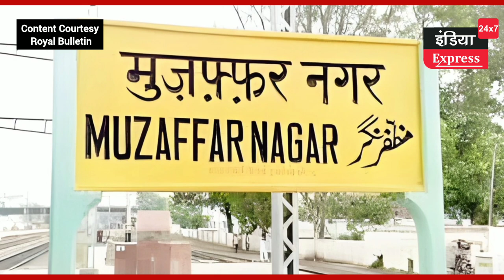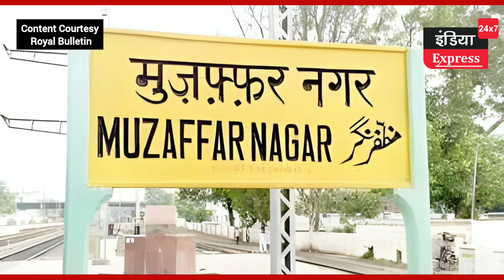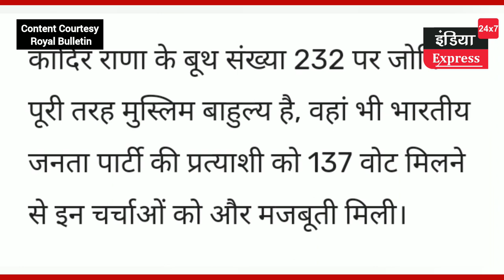कादिर राणा के घर गईं संजीव बालियान की पत्नी ! मच रहा सियासी तूफान। चुनाव लड़ मदद करेंगे कादिर ?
अस्वीकरण: वीडियो के तथ्य रॉयल बुलेटिन से लिए गए हैं। इंडिया एक्सप्रेस तथ्यों की पुष्टि नहीं करता है। रॉयल बुलेटिन की एक खबर ने मुजफ्फरनगर ही नहीं, बल्कि वेस्ट यूपी की सियासत में बड़ी हलचल पैदा कर दी है। खबर के अनुसार चर्चा है कि केंद्रीय राज्य मंत्री डॉक्टर संजीव बालियान और पूर्व सांसद कादिर राणा के बीच व्यापारिक रिश्ते बन रहे हैं। और संजीव बालियान की पत्नी कादिर राणा के घर गई थी। कादिर ये तो स्वीकार कर रहे हैं कि सुनीता बलियान उनके भाई के घर आई थी। भाई हाजी मलवा के परिवार की बेटियां और डॉक्टर संजीव बालियान की बेटियां देहरादून में साथ पढ़ती है, इसी के कारण सुनीता बालियान राणा हाउस आई थी।
लेकिन कारोबारी रिश्ते को स्वीकार नहीं किया।

अब अहम बात ये है कि रॉयल बुलेटिन की इस खबर की शुरुआत कैसे होती है।
खबर अनुसार, 26 फरवरी 2023 को

भारतीय जनता पार्टी के वरिष्ठ नेता अरविंद राज शर्मा का कुतुबपुर पैतृक गांव है। अरविंद राज के गांव में गृह प्रवेश का कार्यक्रम था, बुढ़ाना के पूर्व विधायक उमेश मलिक वहां काफी लोगों के बीच बैठे खाना खा रहे थे, तभी पूर्व सांसद कादिर राणा वहां पहुंचे, दुआ सलाम के बाद कादिर राणा ने कहा कि यदि तुमने 2 करोड़ रुपया खर्च कर दिया होता, तो आज तुम विधायक होते ,जिस पर उमेश मलिक ने कहा कि उनके पास इतने पैसे नहीं थे, तो कादिर राणा ने हंसते हुए कहा कि यह तो झूठ बात है, मैं सांसद रहा हूं ,तुम विधायक रहे हो, मुझे पता है तुम्हारे पास भी कितने पैसे और मेरे पास भी कितने पैसे है ?, इसी हंसी मजाक के बीच यह टिप्पणी आयी कि 2024 में ये फार्मूला लागू करा देना, बात खत्म हो गई।

कौनसा फार्मूला।।।
क्या वोट कटुवा फार्मूले की बात हुई ?
क्योंकि माना जा रहा है कि मुजफ्फरनगर के निकाय चुनाव में जिस तरह पतंग यानी एआईएमआईएम की उम्मीदवार को ठीकठाक वोट मिली और भाजपा उम्मीदवार को जीत मिली। इसी तरह का फार्मूला 2024 के लोकसभा चुनाव में भाजपा के लिए मुफीद हो सकता है। लेकिन बात सिर्फ इतनी नहीं है। भाजपा को मुस्लिम समाज का भी काफी वोट मिला है। मसलन,
कादिर राणा के बूथ संख्या 232 पर जोकि  पूरी तरह मुस्लिम बाहुल्य है, वहां भी भारतीय जनता पार्टी की प्रत्याशी को 137 वोट मिले हैं।
दरअसल,

पूर्व सांसद कादिर राणा मुजफ्फरनगर और बिजनौर लोकसभा सीट से सपा रालोद गठबंधन से चुनाव लड़ना चाहते हैं । यह चर्चा काफी समय से है कि यदि उन्हें इन दोनों सीट पर टिकट नहीं मिला, तो वे मुजफ्फरनगर लोकसभा सीट से बसपा के प्रत्याशी हो सकते है। लेकिंन

कादिर राणा ने कहा कि वह गठबंधन में है और गठबंधन से चुनाव लड़ने के लिए प्रयास कर रहे हैं। उन्होंने कहा कि   मैं चारों सदन में जा चुका हूं ऐसे में किसी दूसरे प्रत्याशी को जिताने के लिए आखिर मैं अपनी प्रतिष्ठा दांव पर क्यों लगाऊंगा।

और सबसे महत्वपूर्ण बात ये है कि संजीव बालियान और कादिर राणा 2013 मुजफ्फरनगर दंगे के आरोपी  हैं।

पूरी खबर का लिंक आपको डिस्क्रिप्शन बॉक्स में मिल जाएगा।।